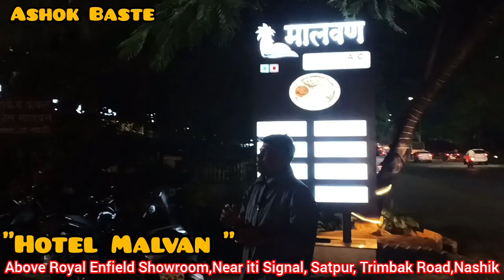हॉटेल मालवण|Best Sea Food In Nashik|Hotel Malvan Nashik